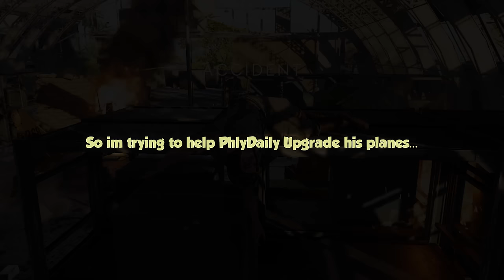How do you BOOST a Battlefield 5 Level 1 Crook!? ft. PhlyDaily!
(When clicking on this link I earn a portion of the sales)

PhlyDaily is an awesome dude, but poor guy has level 1 planes in BF5. So we team up and wingman together trying to boost his level 1 BFVJapanese and American Planes. Only in Battlefield 5

Map is Wake Island, on Conquest game mode on the new 5.2 TTK patch
Recorded with Nvidia 2080 ti RTX in Highsettings